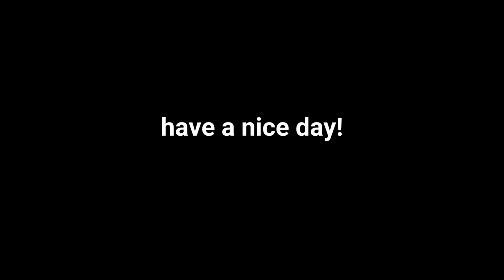Dr Strange and his Cloak being a power couple for 3:24 minutes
cloaky: ive only known stephen for 5 minutes but if anything happens to him I will kill everyone in this room